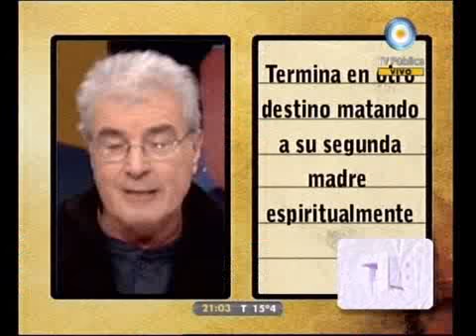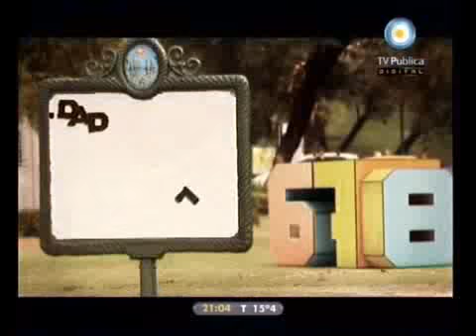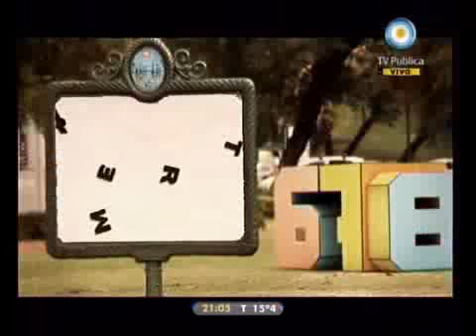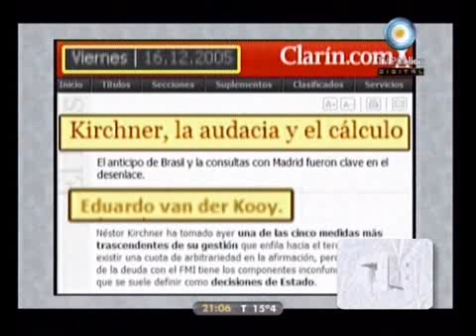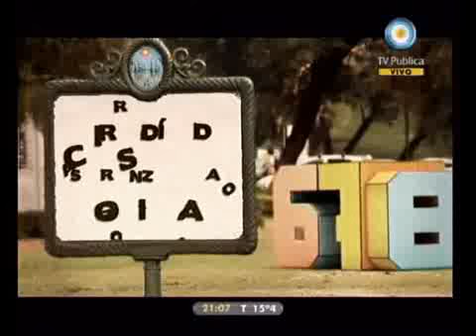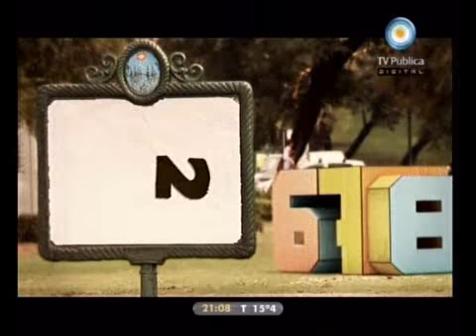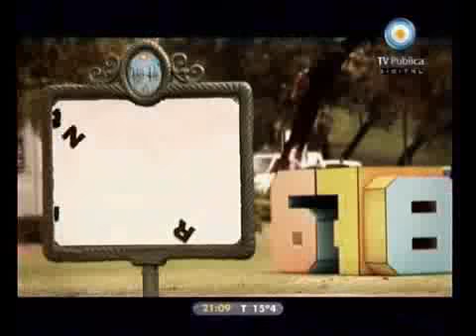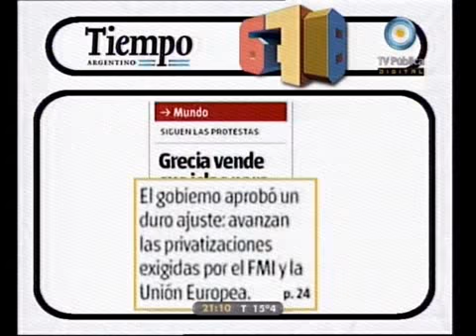678 - Apertura del Viernes 10-06-11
678 - Informe: Apertura del Viernes 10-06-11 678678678